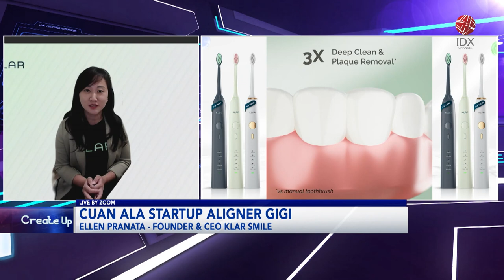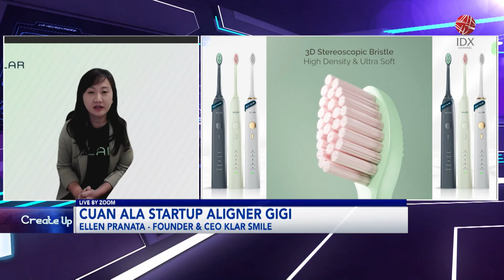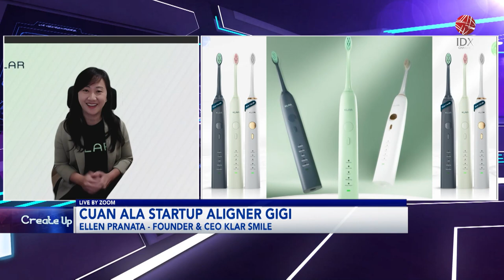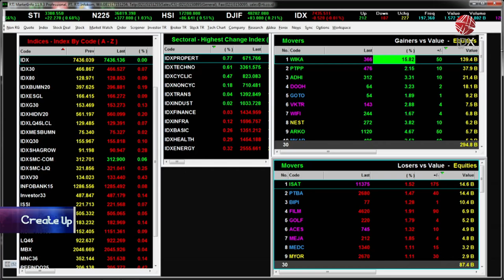Cuan Ala Startup Aligner Gigi | IDX CHANNEL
Klar Smile adalah sebuah perusahaan startup di bidang oral wellness di Indonesia yang memproduksi clear aligners berdasarkan rencana perawatan yang dikembangkan oleh dokter gigi ortodonti dan setiap set clear aligner dibuat khusus untuk kasus gigi masing-masing pasien.